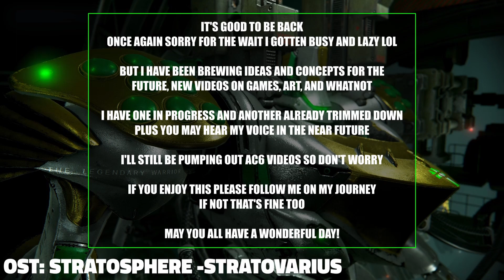SORRY FOR THE WAIT, YOU READY? -AC6 PVP (PC) JOURNEY TO S #10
0:00 1st Fight??
1:16 The 1st Fight
7:08 2rd Fight
11:10 3th Fight
13:29 Final Fight
16:58 Outro